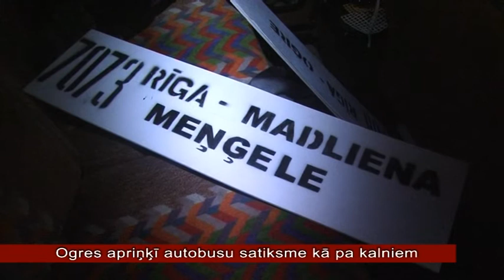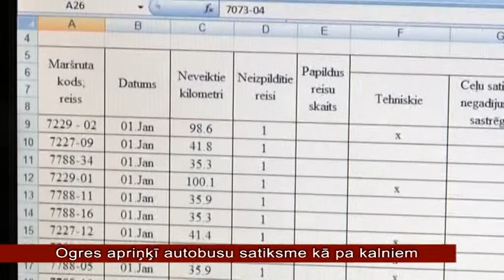OgresTV: Ogres apriņķi autobusu satiksme kā pa kalniem (31.01.2013)